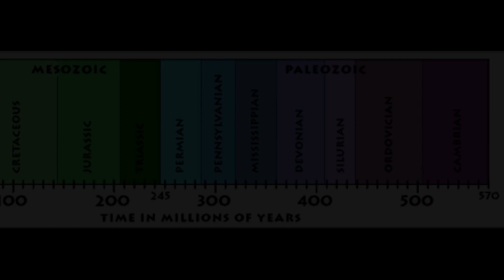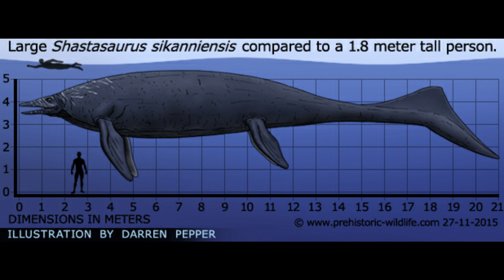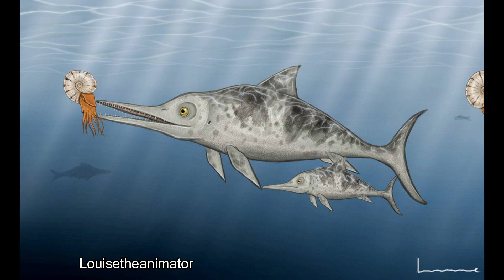Rise of the Ichthyosaurs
In today's video, I take a look at the evolution, life, and extinction of the majestic Ichthyosaur order!